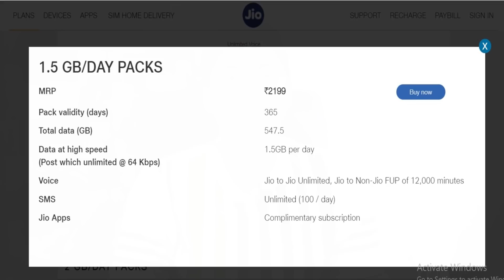सीधा 12 महीने नो रिचार्ज - Jio Breaking !!! 1 Year FREE Offer by Hindustani Helper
We are so happy, 2 Million Subscribers Milestone is fulfilled, all because of your love !!!